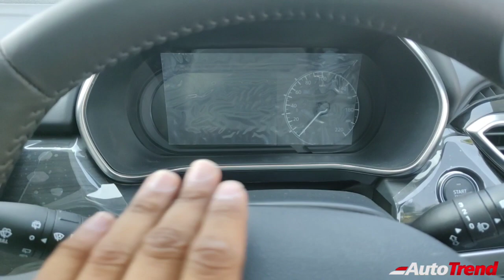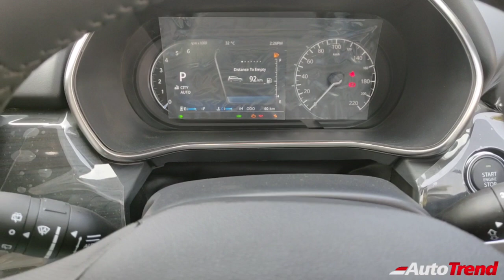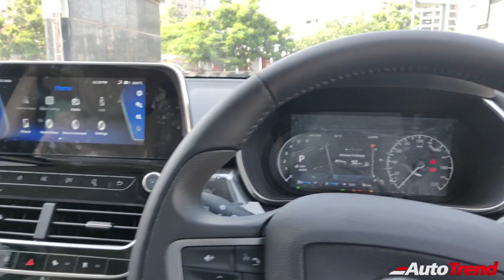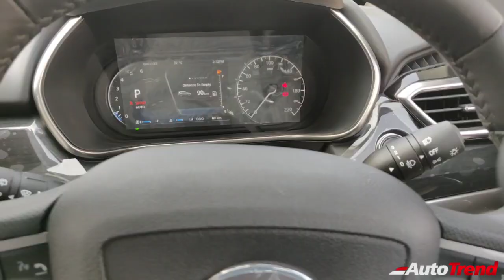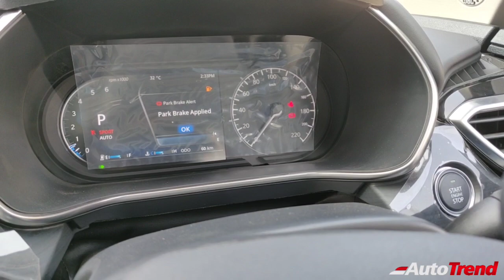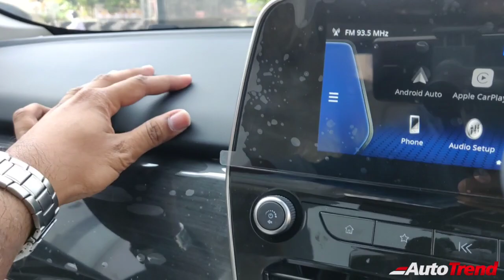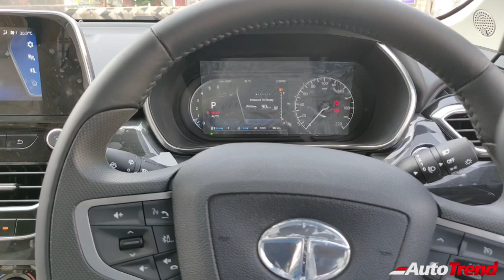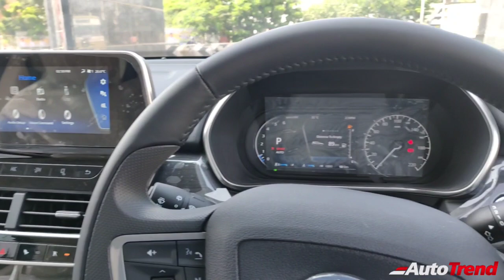Tata Safari Review in தமிழ் | இன்னோவா, ஹெக்டர் பிளஸ் மற்றும் XUV500 விட சிறந்த 7 சீட் SUV?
TataSafari Review in தமிழ் | இன்னோவா, ஹெக்டர் பிளஸ் மற்றும் XUV500 விட சிறந்த 7 சீட் SUV?

For Test Drive and Booking Please Contact